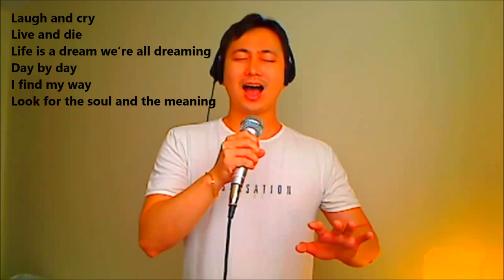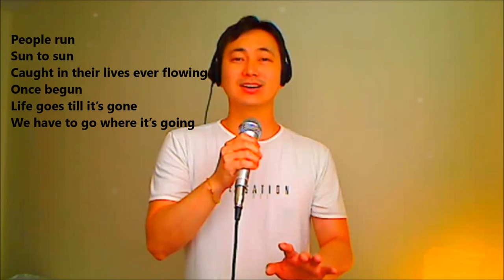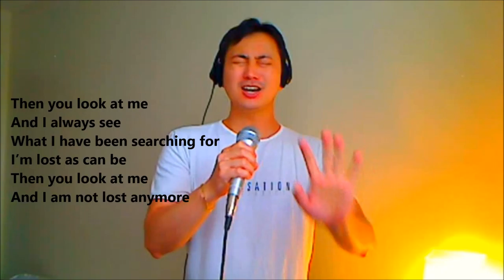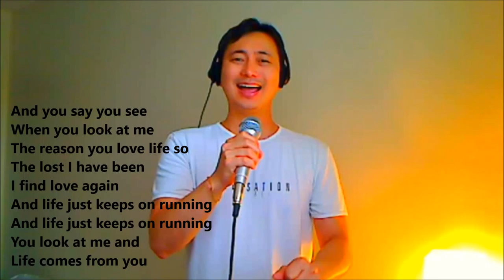Then You Look At Me - Celine Dion (Fabio male cover)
Fabio's cover of "Then You Look At Me" by Celine Dion. This is a beautiful song about a robot learning feelings and emotions, written by the same composer of Titanic's "My Heart Will Go One" and Titanic soundtrack.

Lyrics:

Laugh and cry
Live and die
Life is a dream we're all dreaming
Day by day
I find my way
Look for the soul and the meaning

Then you look at me
And I always see
What I have been searching for
I'm lost as can be
And I am not lost anymore

People run
Sun to sun
Caught in their lives ever flowing
Once begun
Life goes till it's gone
We have to go where it's going

And you say you see
When you look at me
The reason you love life so
The lost I have been
I find love again
And life just keeps on running
You look at me and life comes from you

Instrumental karaoke in lower key